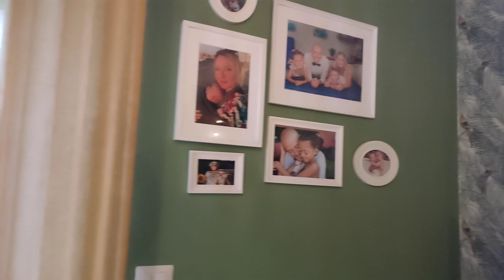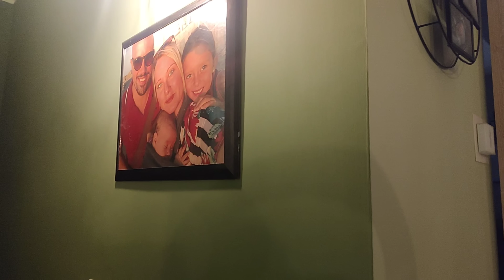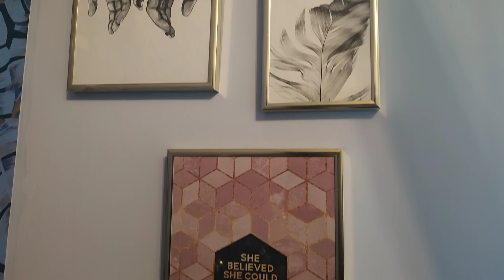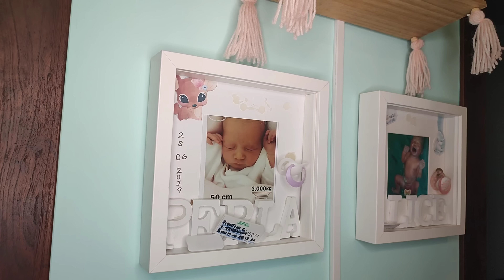La NOSTRA Nuova Casa Home Tour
Ecco la nuova nostra casa 🎄